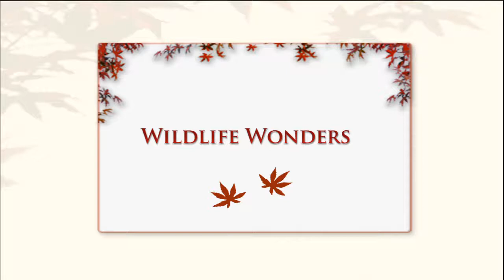Wildlife Wonders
A celebration of wildlife - see godwits grazing,  avocet preening, bulls with geese and more!